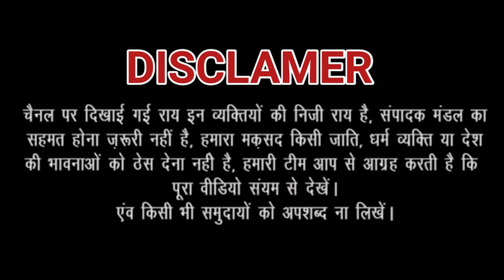2024 में गिर जाएगी मोदी सरकार ? Ghazipur border से किसानों ने किया ऐलान !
2024 में गिर जाएगी मोदी सरकार ? Ghazipur border से किसानों ने किया ऐलान !